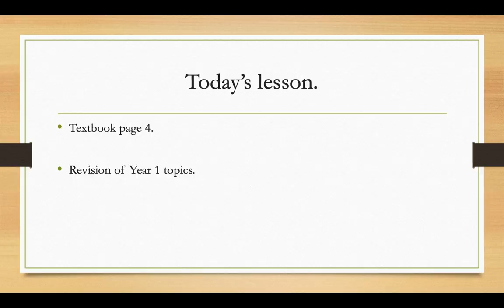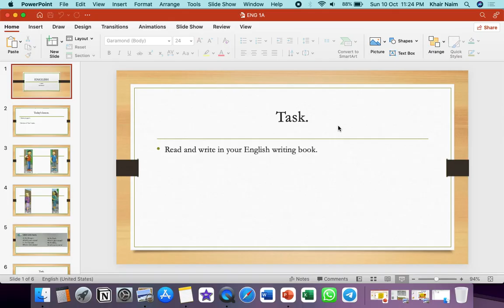ENGLISH YEAR 1 (SUPERMINDS PAGE 4)